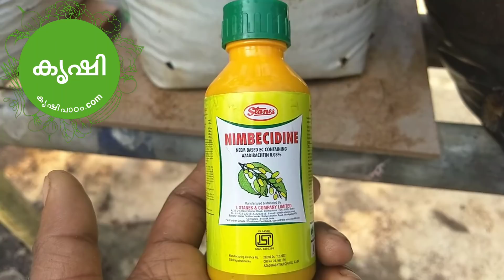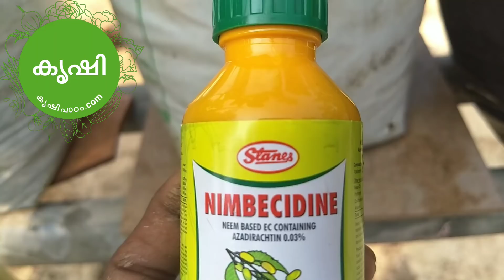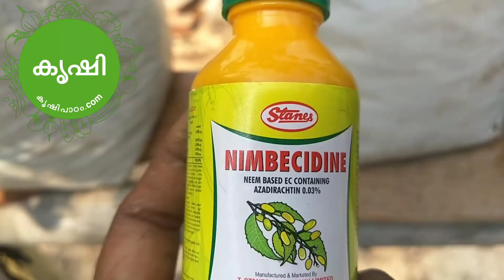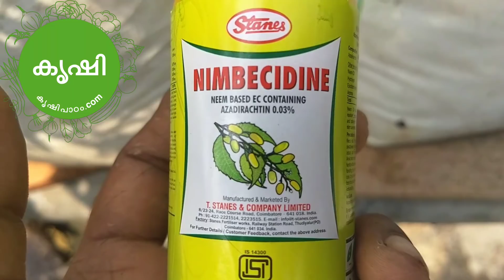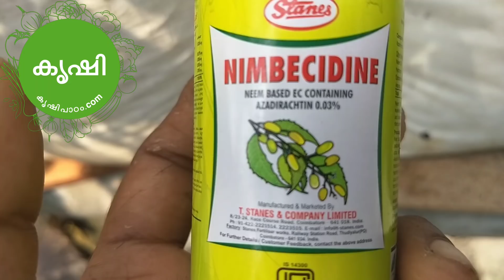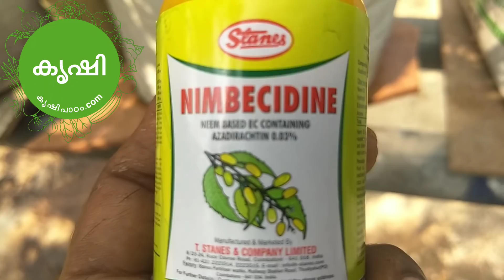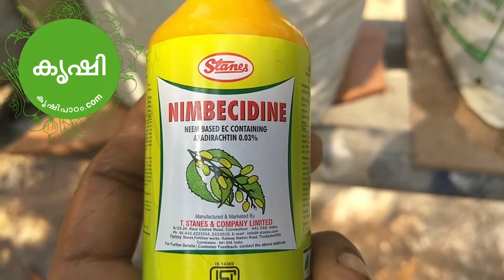നിമ്പിസിഡിന്‍ കീടനാശിനി ഉപയോഗം - Nimbecidine Pesticide Usage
നിമ്പിസിഡിന്‍ എന്ന കീടനാശിനി ഉപയോഗികുന്ന വിധവും അതുപയോഗിച്ചു നിയന്ത്രിക്കാവുന്ന കീടങ്ങളും. Nimbecidine is a Nimbecidine EC is a neem-oil-based botanical insecticide containing Azadirachtin and other limonoids including Meliantriol, Salanin, Nimbin and a host of other terpinoids in the ratio as it occurs naturally in Neem.